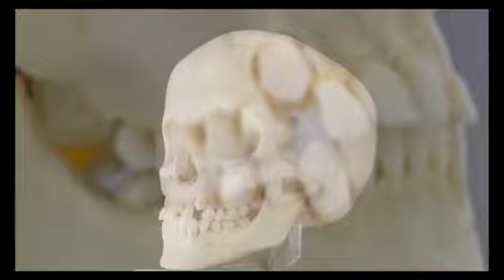Der Entwicklungsstand der Zähne im 12 Lebensjahr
Der menschliche Körper ist ein Wunderwerk. Bei uns im Dentalmuseum können sie viel über ihn erfahren, zumindest das, was die Zähne betrifft.

Besuchen Sie uns von Mittwoch bis Sonntag von 10 bis 17 Uhr

Dental Museum
Im Park 9b
04680 Colditz/Zschadraß

Tel.: 034381/189506
oder 0174/3261161